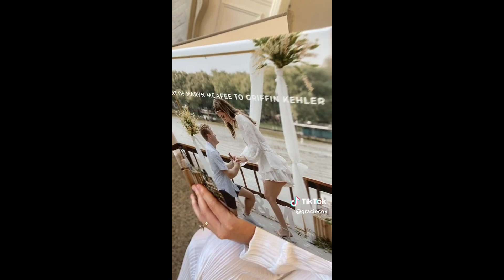I work all night I work all day to pay the bills I have to pay (Money) ~ TikTok Compilation